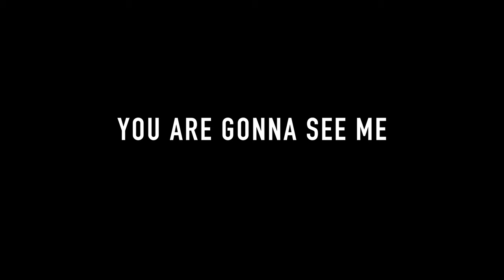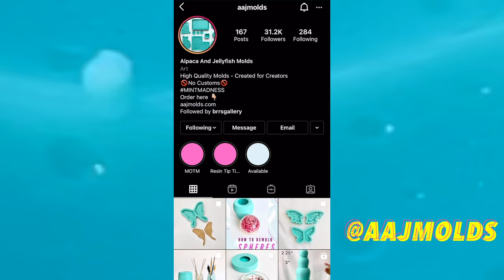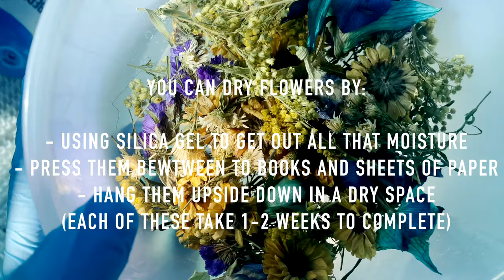Resin Lip Incense Holder - Resin & Alcohol Inks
In this video I'll be showing you an in depth process on how I create resin castings. It takes three essentials steps for these creations to fully come together. #1 Patience, this is an essential when working with resin as it takes time to cure and perfecting its process. #2 Sanding, I'll be showing you a trick I acquired when I was tired of spending hours in using sanding paper and water, this trick will save you a lot of time and blood from your hands. #3 Polishing... now I'm not going to spoil the whole video in the description, please watch it to learn a few tricks *jijij*

This is my first time creating an incense resin holder. I thought that these lips would've been a great example on how to work alcohol inks and resin together... and to be honest it didn't't come out bad... mejjj-ish

★☆★BUISNESS★☆★

★☆★PRODUCTS USED/BRANDS MENTIONED★☆★

(if u wanna jiji)
- Silicone Mixing Cups
- Nitrile Gloves
- Wooden Sticks
- Artist Torch (you need to refill it)
- Vacuum Chambers:
- The one I use
- A better one
- Alcohol Inks
- Orbital Sander:
- The one I use (cordless)((needs battery
- A Plugged in one
- Sander Sheets (I find that these ones works best for me, but if not use ones that are not really abrasive)
- Orbital Buffer:
- Another Great One
- Microfiber Cloths

Equipment for Filming:

- Camera lens (buy it used lol)
- Tri Pod
- Other Microphone
- Wireless microphone (3 mics Ik! But I need to make sure you guys hear me!)
- I edit in Premier Pro

You don't need to purchase any of these, you can always go in stores or choose only what you need***

I think that's pretty much it! Let me know if anything, see ya' next time:-)